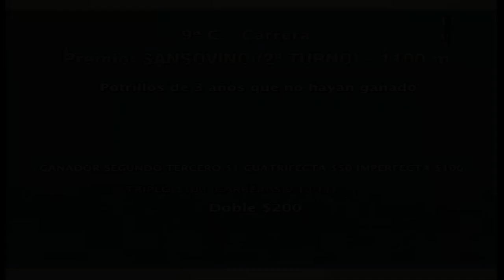Carr. 9 Premio: SANSOVINO (2º TURNO) 30-11-2023